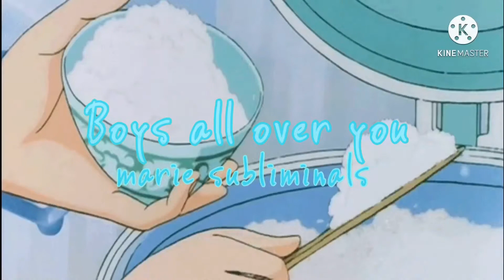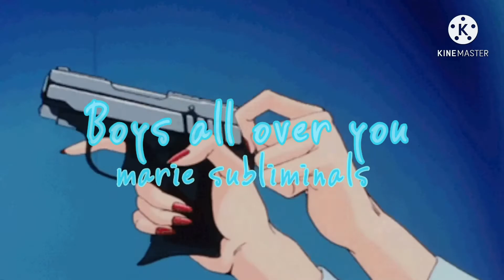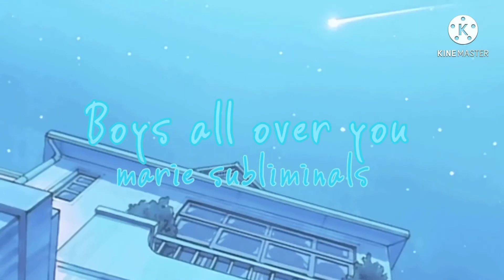Boys all over you- marie subliminals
affirmations

I have billions of boys who want to be with me.
Every boy who sees me is amazed by my beauty and style.
When I walk by all the boys stare in fascination.
Boys want to ask me out every day.
Hundreds of boys fall in love with me every minute.
I’m getting results every second.
I have boys going crazy about me. Isn’t it wonderful?